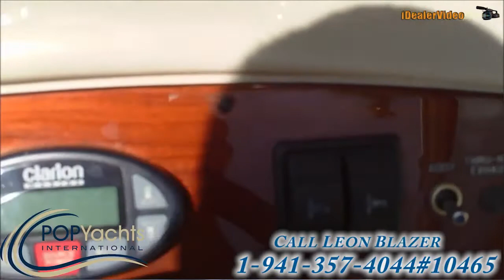[UNAVAILABLE] Used 2005 Sea Ray 240 Sundeck in The Woodlands, Texas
2002 Cobalt 262 in Wye River, Maryland - $45,000

2004 Sea Ray 280 Sundancer in Hallendale, Florida - $28,500

2005 Bayliner 249 SD in Boynton Beach, Florida - $21,500

2007 Sea Ray 220 Sundeck in Portland, Oregon - $39,000

2006 Sea Ray 270 Amberjack in Shady Side, Maryland - $39,900

2007 Sea Ray 260 Sundeck in Saint Petersburg, Florida - $41,000

2006 Sea Ray 240 Sundeck in Miami, Florida - $29,900